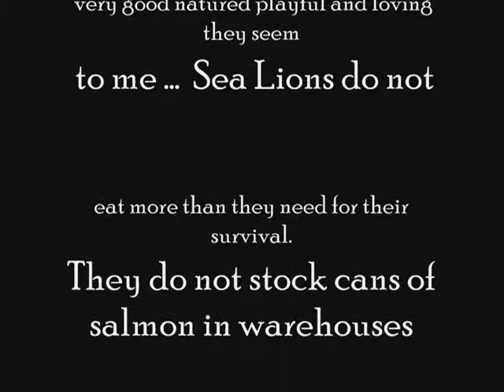Astoria Sea Lions 2013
Sea Lions Rock! i love seeing sea lions on the river. Stop Killing sea lions for eating fish.
Humans are the biggest fish extractors on the river and in our oceans.